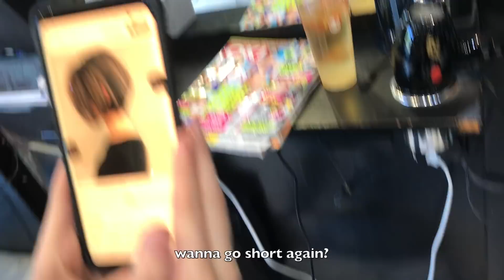Think Different / #10 Super Cut Diary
Soundcloud │ @coreygagne
Source │ youtu.be/bVyV0VNiKpc

 ➞ Artist: Ron Gelinas
➞ Track Title: Daybreak Regret (original mix)
➞ Link to Track: youtu.be/dibQsdvZmoM